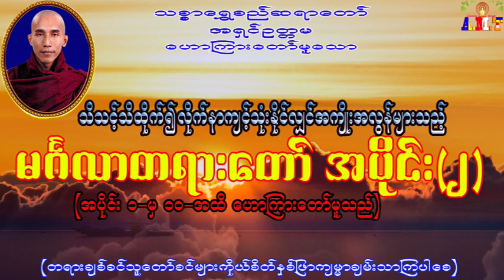မင်္ဂလာတရားတော် အပိုင်း (၂) သစ္စာရွှေစည်ဆရာတော် အရှင်ဥတ္တမ